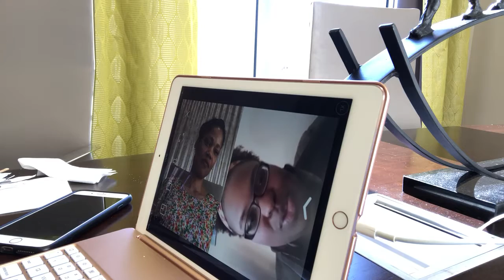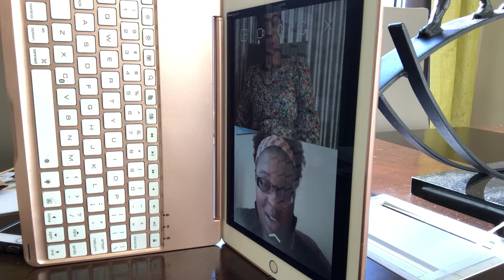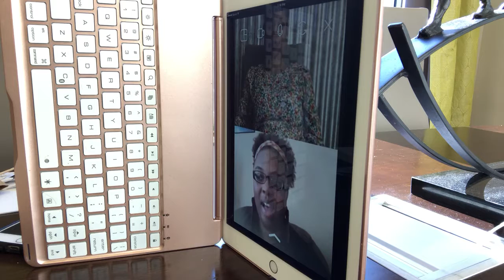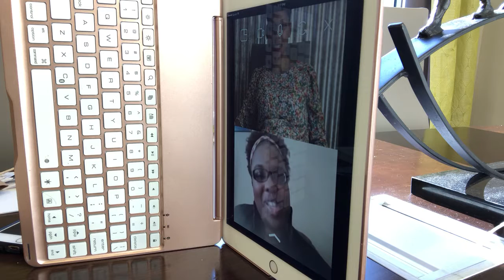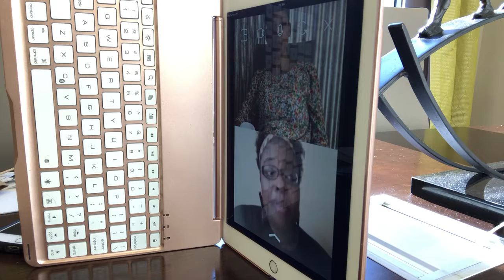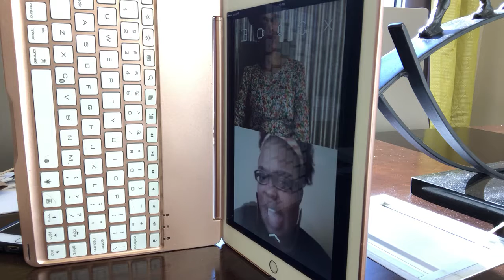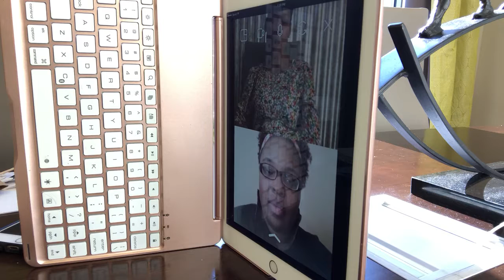100 strangers 8A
Meet Jasmine. Iputonlotion.com